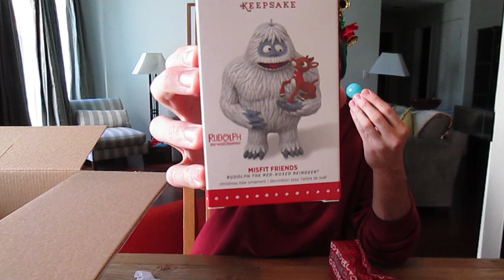CHRISTMAS SURPRISE PACKAGE FROM RADIOJH AUDREY - GIFT OPENING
I did a really awesome Christmas Surprise package swap with RadioJH Audrey and I have to say it was quite AWESOME!!!  So many awesome things such as candy, Disney Stuff, Hallmark, TMNT, Shopkins, Blind bags, and one really super awesome surprise gift which you'll have to watch and see what it was...I was floored!!! It was so awesome!  I love those guys!

See what I sent Audrey!!!